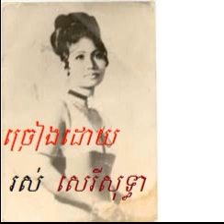Ros sereysothea - cambodia music mp3 - khmer old song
Ros sereysothea
khmer old song
cambodia music karaoke